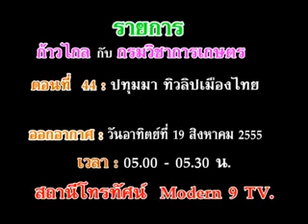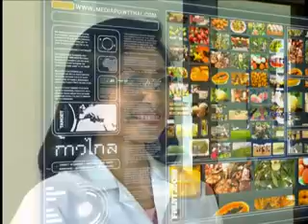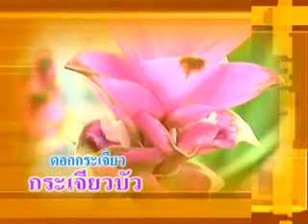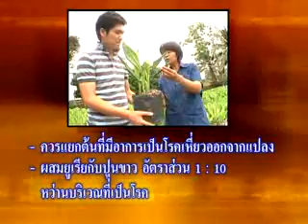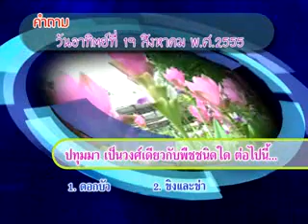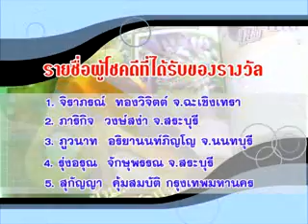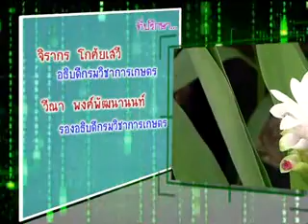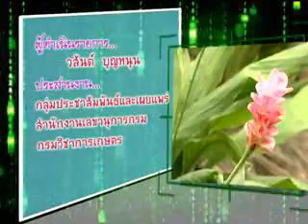ก้าวไกลกับกรมวิชาการเกษตร:44